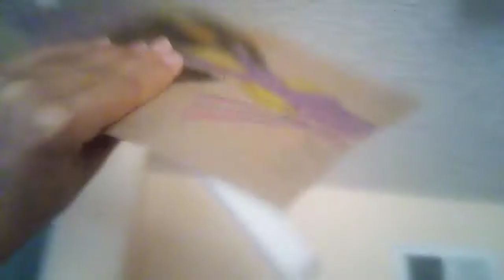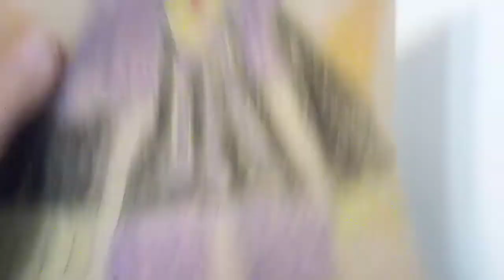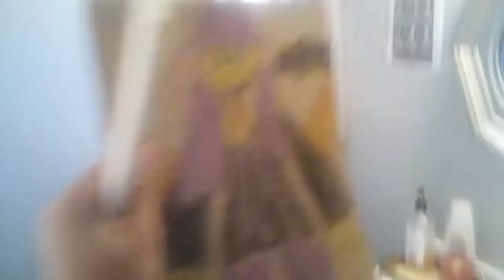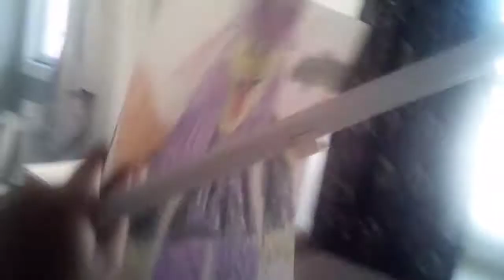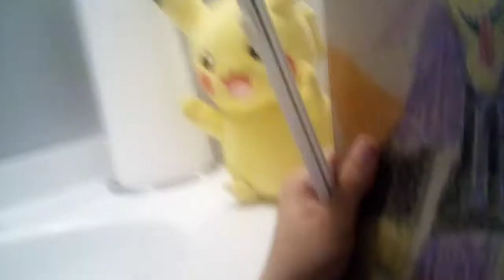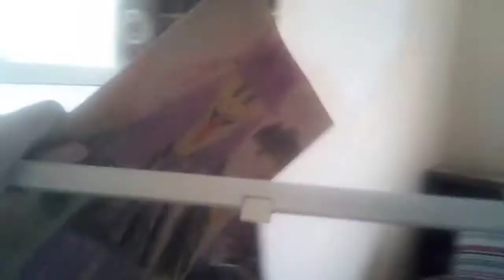Trust Me the Movie 🎥 MISRI CHOI Canary in 4th Battle (All Final Battle Scenes Compilation)